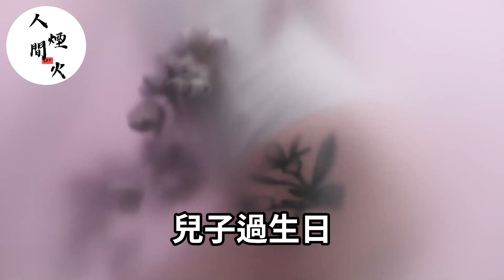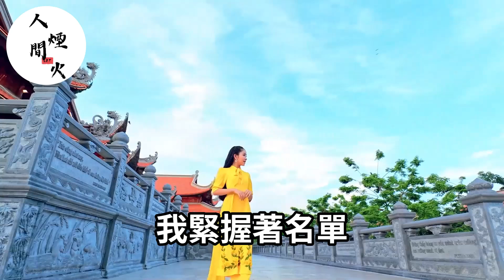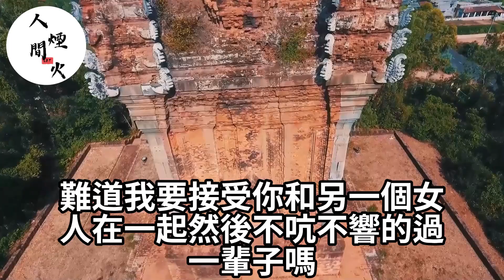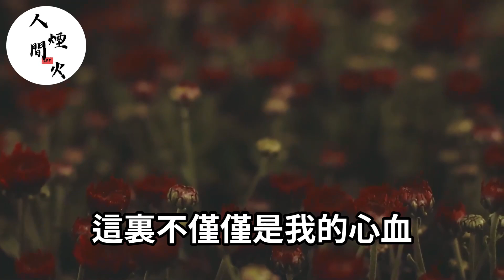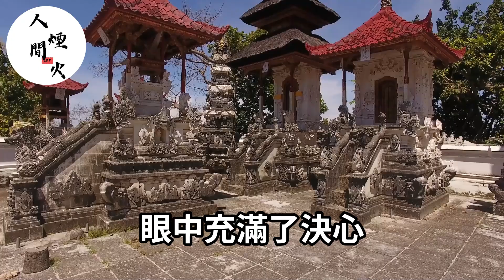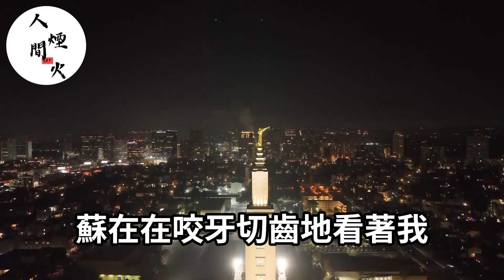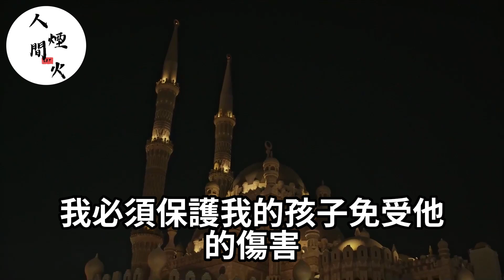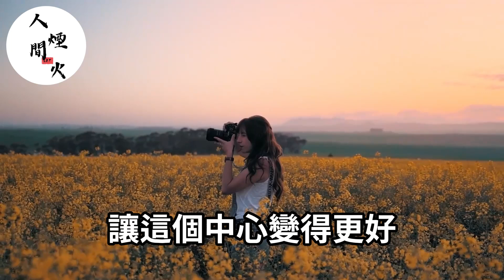因購物單發現老公出軌小三，我不哭不鬧演了一出好戲！反手在聚會公開視頻！當場讓他淨身出戶！落日溫情